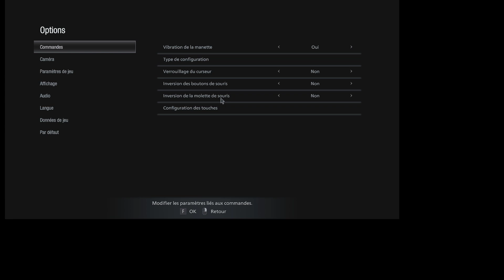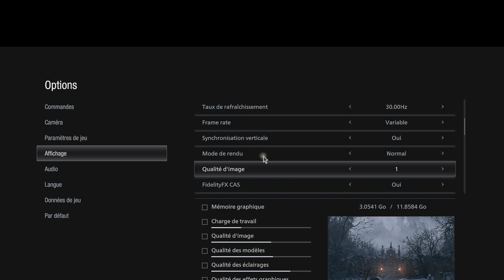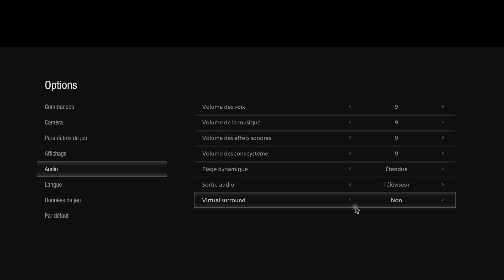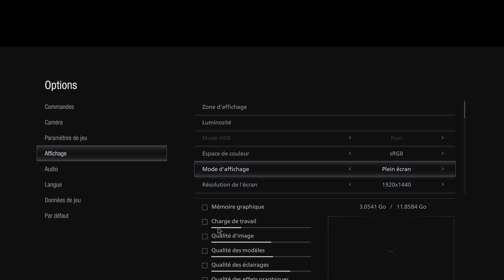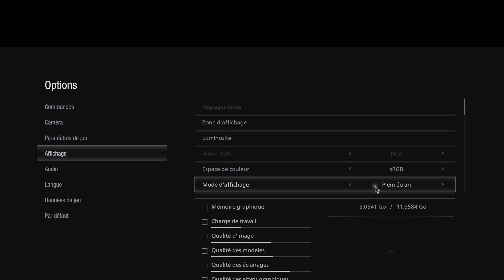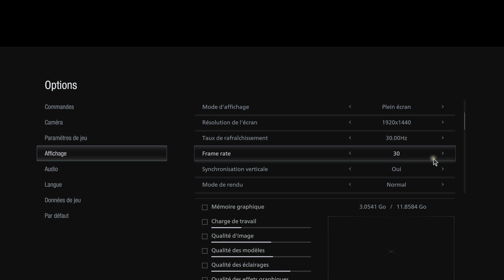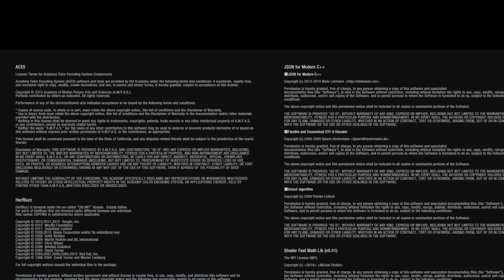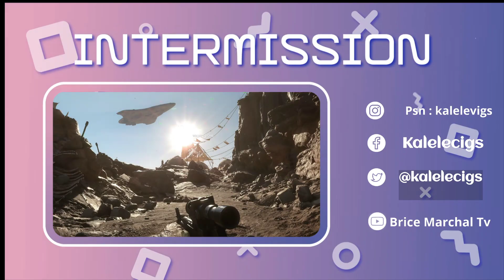just stream ¬ Resident Evil 8 Village démo & mode pc rtx3060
15 mns mdr en mode speedrun gros flippe dans les sous sols du chateau X) -- Watch live